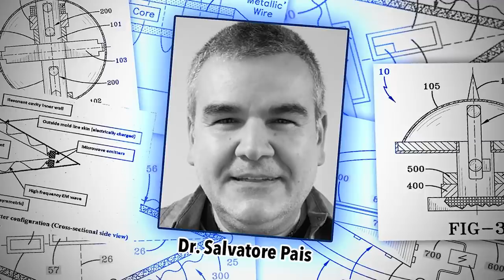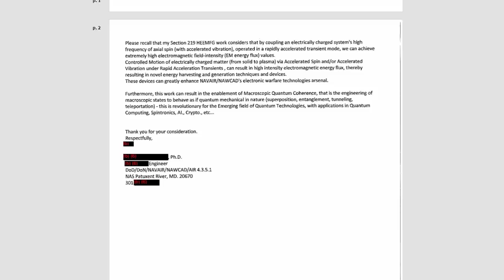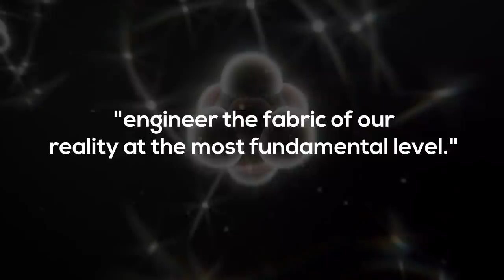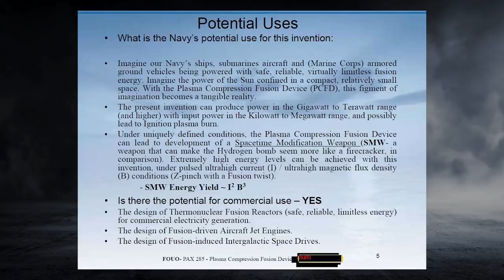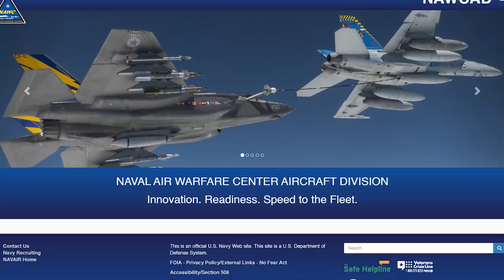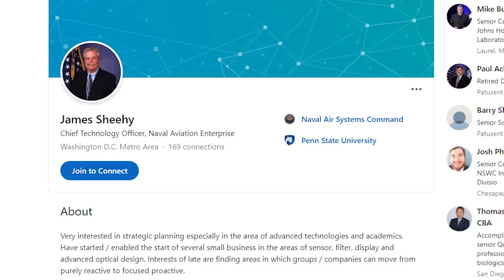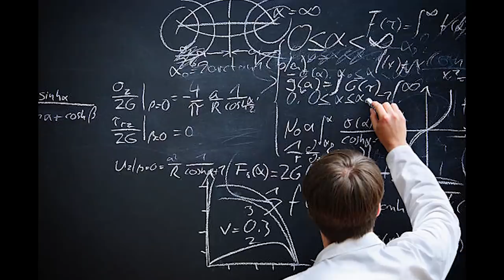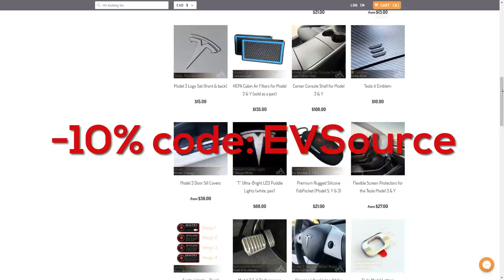US Navy's Secret Advanced Technologies: Energy & Transportation Industries Would Never Be The Same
These Navy patents could change the world forever!  The technologies seem out of this world, but they're consistent with recent UFO encounters.

There is no additional charge for you! Thank you for supporting EV Source so I can continue to provide you with free content! Also, the views and opinions expressed in this video are my own and should not be taken as professional advice.